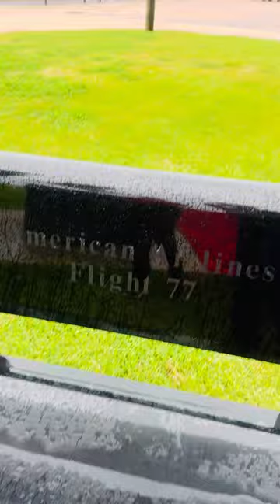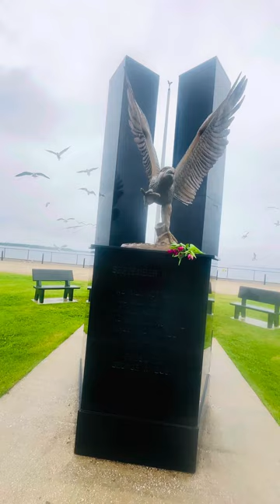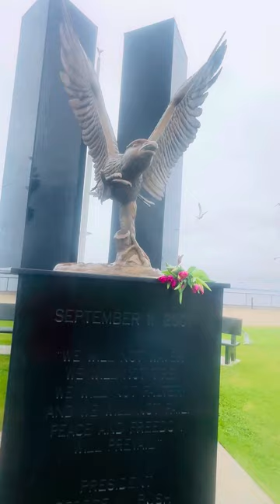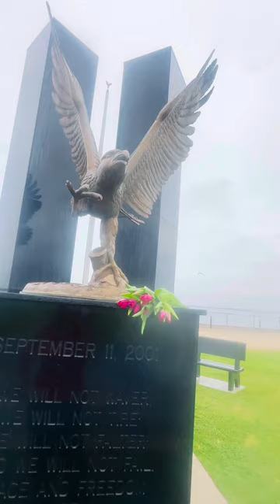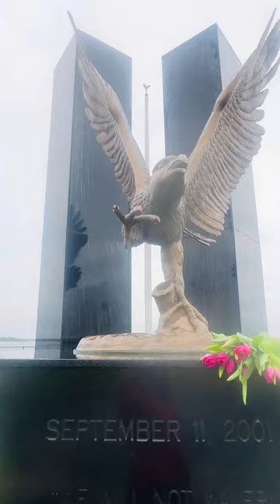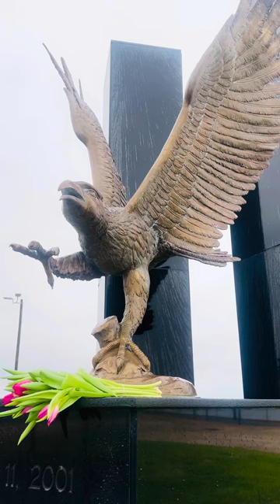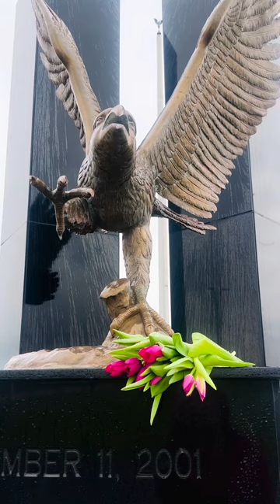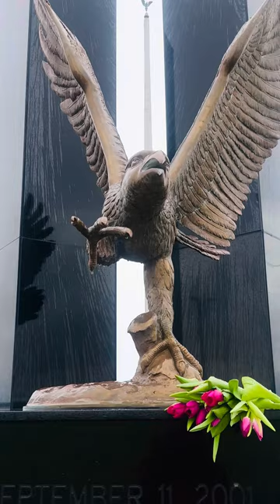Remembering September 11 @ Panama City 911 Memorial #911 ~Come quickly Lord Jesus🎺